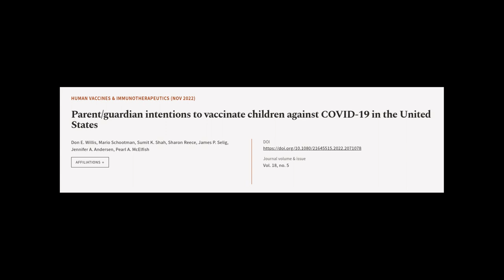Parent/guardian intentions to vaccinate children against COVID-19 in the United States | RTCL.TV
### Keywords ###

### Article Attribution ###
Title: Parent/guardian intentions to vaccinate children against COVID-19 in the United States
Authors: Don E. Willis, Mario Schootman, Sumit K. Shah, Sharon Reece, James P. Selig, Jennifer A. Andersen ,and Pearl A. McElfish

### Video Timestamps ###
0:00:00 - Summary
0:01:01 - Title
0:01:08 - Tail
0:01:12 - End